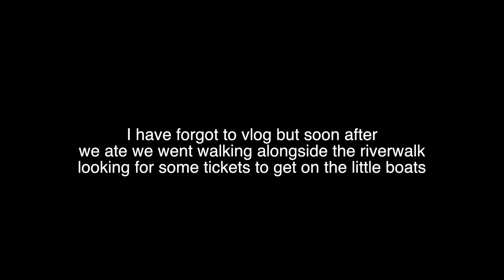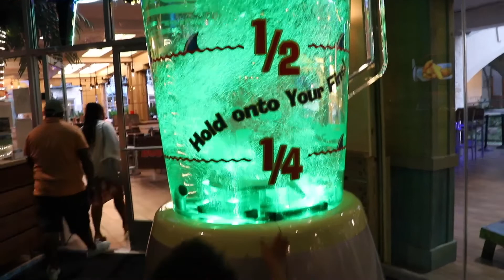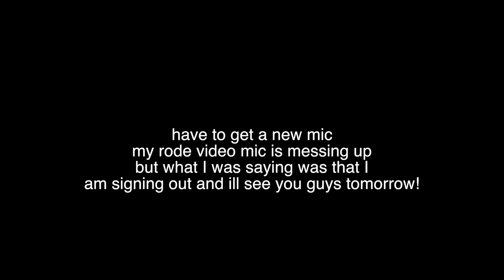Riverwalk with the family!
We spent part of our day at the Alamo learning about the battles and some history. Very interesting to learn new things and the rest of the day was used to explore the riverwalk. The kids walked a lot and did good right until the end, all in all it was a good day!